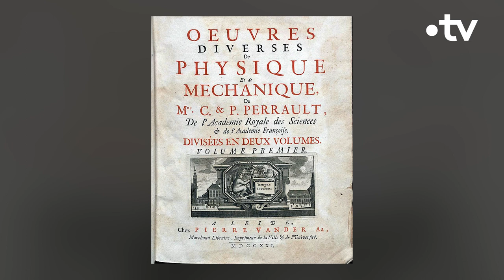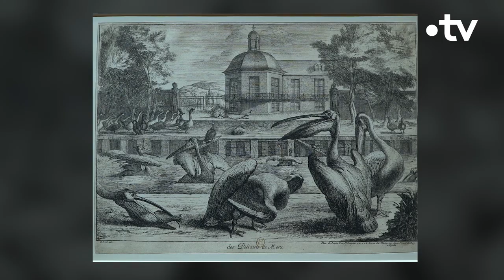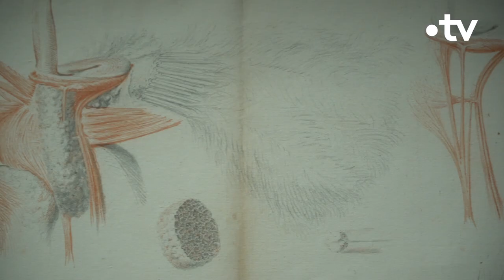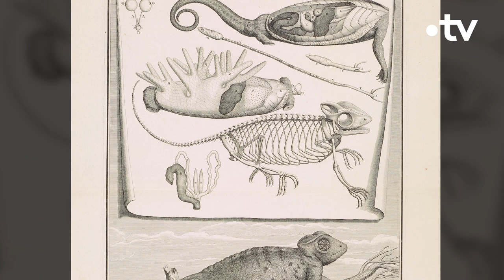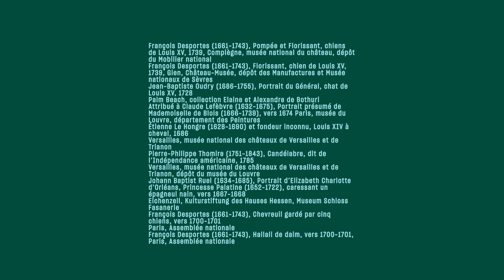Versailles : l'animal roi - Culture Prime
À l'occasion d'une superbe exposition, le Château de Versailles ressuscite une période où les animaux, exotiques et domestiques, régnaient à la cour.
On vous y emmène.